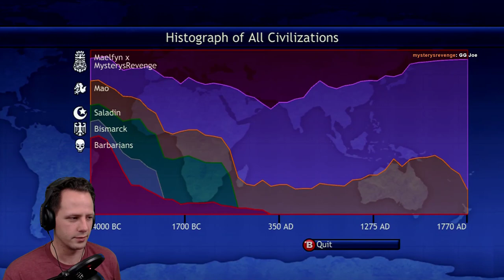Civ Rev Multiplayer FFA: England vs China, Aztecs, Arabs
Ran around a little bit looking for dye, but it didn't work out. Just found a bunch of people that want to kill me. Things didn't go well, but we still had fun.